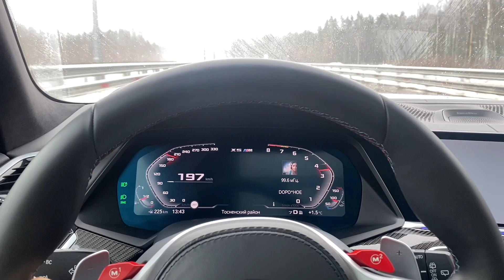Х5М Уверенно утюжит мокрую трассу!